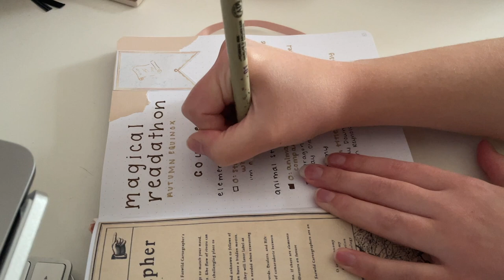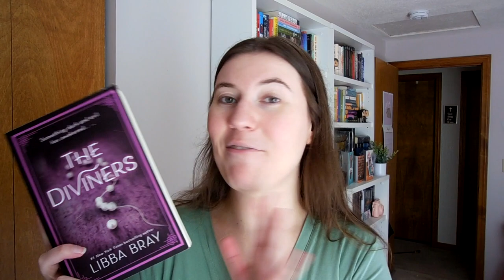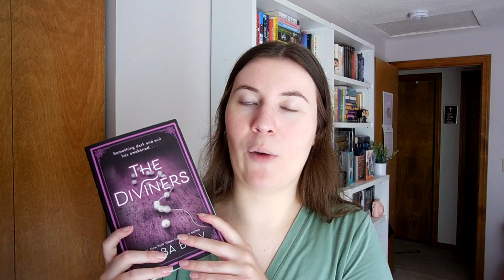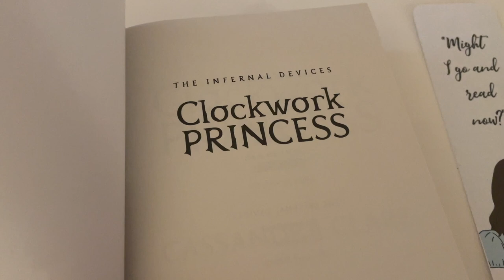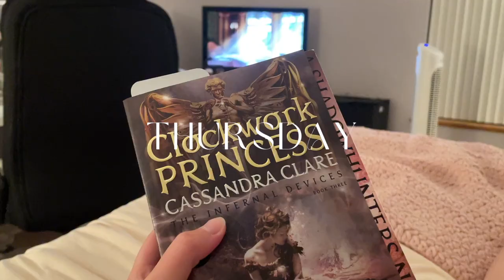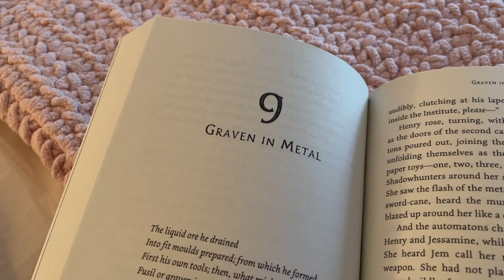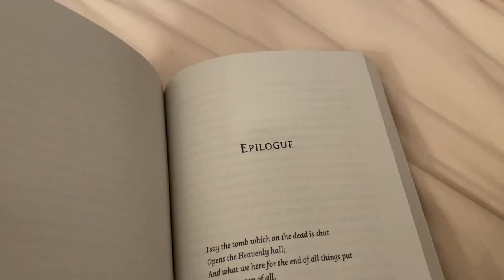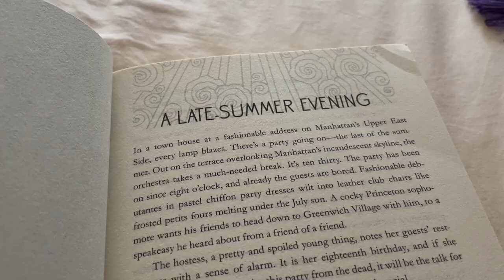completing my magical readathon tbr, crying over clockwork princess + book mail | reading vlog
hello friends and welcome to week 4 for the magical readathon! this week i managed to complete my tbr for the magical readathon🥳 as well as watch a marissa meyer event, sob while reading clockwork princess and unbox some fun book mail!